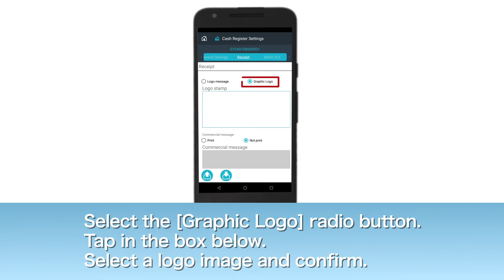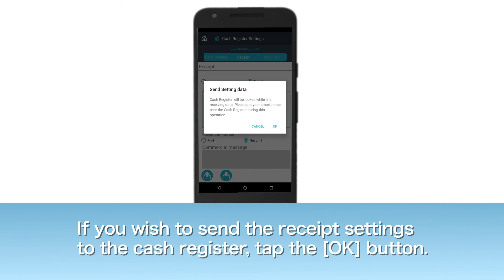CasioECR+ Receipt Programming